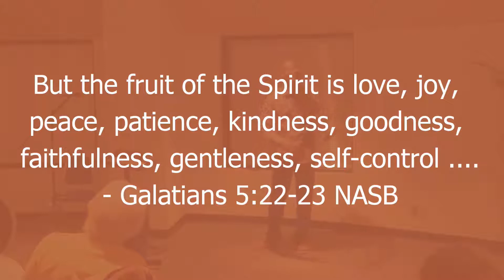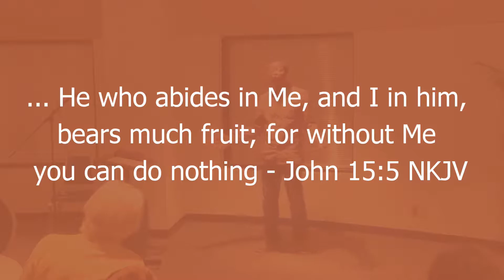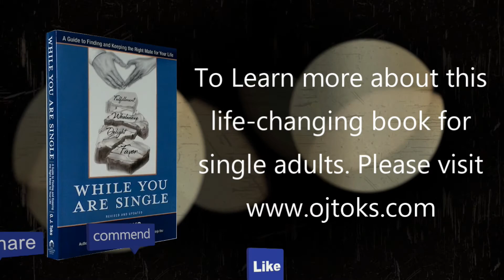Looking for Love in All the Right Places Part 6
What love is, what love does, and what love is not part 6.
Preparing Singles for Wholesome Relationships